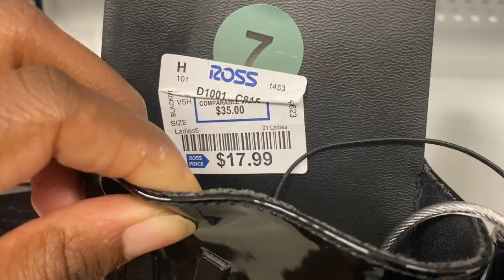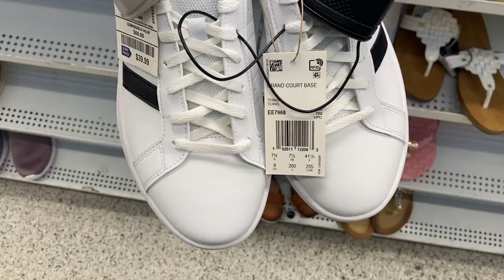ROSS DRESS FOR LESS SHOP WITH ME *WOMEN’S DESINGER SHOES*NEW FINDS!! Coach, Sam Edelman & More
Come along with me as I walkthrough Ross to find women’s designer shoes and new find shoes. I love Ross their items are great quality at affordable prices. When they say “Ross dress for less” they really mean it 😊.

Shop My Online Stores⬇️⬇️

EBay Store

New to Poshmark? Sign up with my code “Fashthriftsta” and get $10 when you sign up.